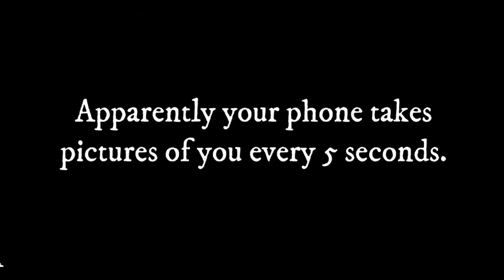iPhone Takes Invisible Pictures of You Every 5 Seconds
Your iPhone is taking invisble pictures of you every 5 seconds using infared.